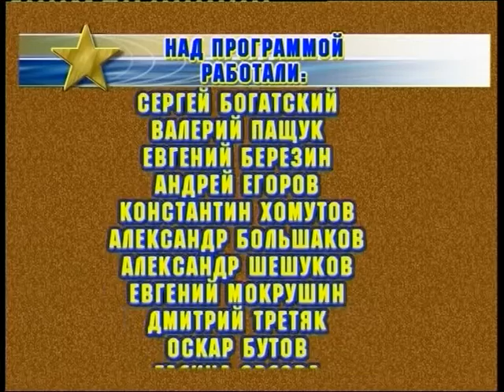Разговор со звездой - Семен Альтов 20.02.2002